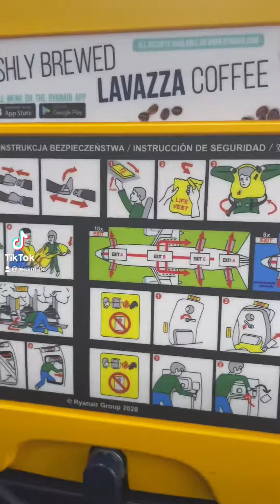6 July 2023